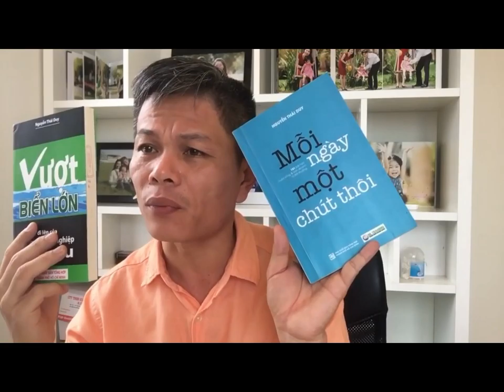Suy Nghĩ Như Một Chủ Doanh Nghiệp - Bài 368